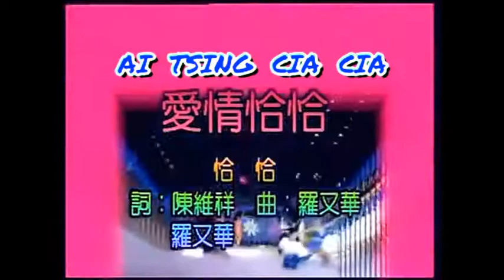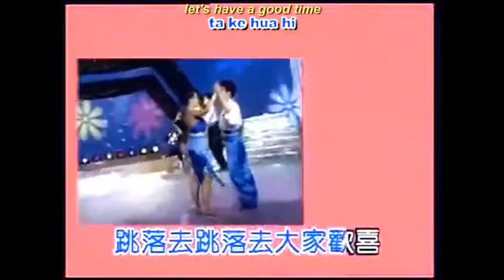陈小云 - 爱情恰恰(Chen Xiao Yun - Ai Tsing Cia Cia/ Ai Qing Qia Qia) 1992